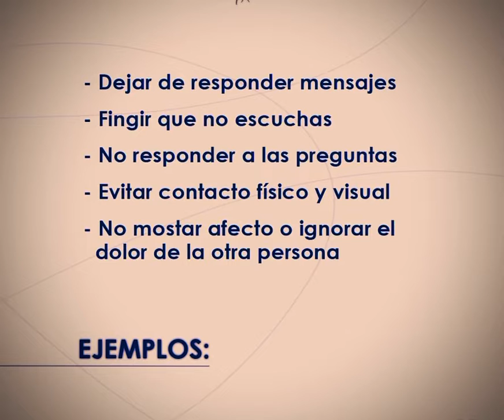La ley del hielo